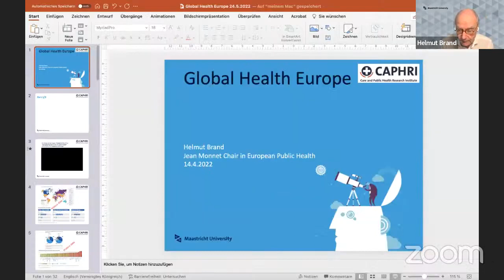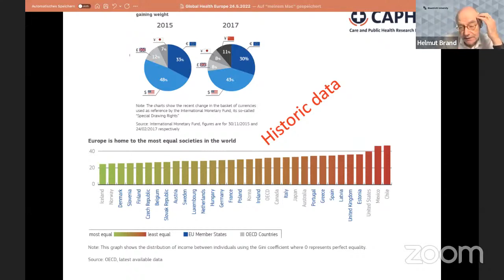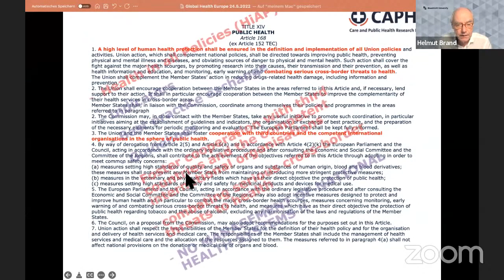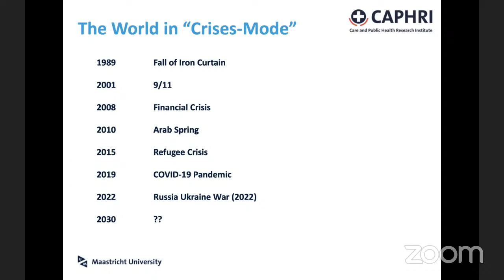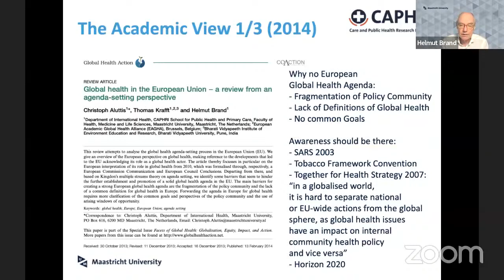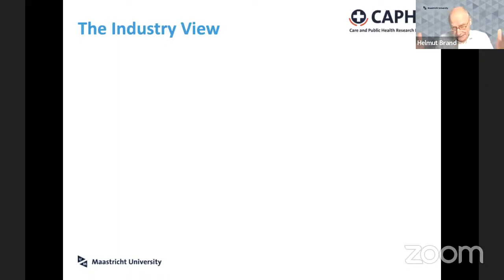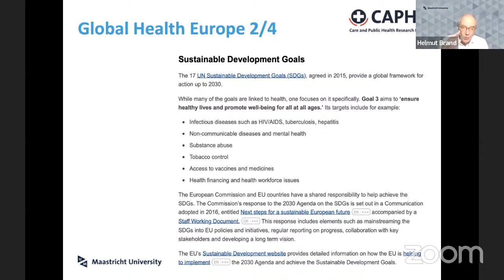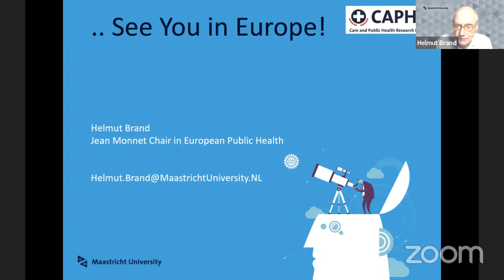EU and Global Health | Prof. Helmut Brand EUHEALTH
Chitkara Spaak Centre for European Multidisciplinary Studies and the Doctoral Research Centre - Chitkara School of Health Sciences - are glad to host a masterclass delivered by Prof. Dr. Helmut Brand from Maastricht University (the Netherlands).

Dr. Helmut Brand analyze the evolution of the concept of global health in the framework of the European integration.

The EUHEALTH project – Europeanisation and Health Care Systems in the European Union – aims to disseminate advanced skills in European healthcare and public health governance among Indian health experts. Training Indian young and future health managers, the mission is to favor the international exchange of ideas on public governance and universal health coverage. Due to its innovative nature, EUHEALTH has been selected and co-financed by the Jean Monnet Action of the Erasmus+ programme. Through the Jean Monnet action, the European Commission select and promotes the most advanced teaching and research activities investigating the impact of the European integration process.  At Chitkara University Punjab, the project has been ideated and implemented as a joint initiative between the Chitkara Spaak Centre for Multidisciplinary European Studies and the Doctoral Research Centre – Chitkara School of Health Science.

Please note: the content of this video reflects the views only of the authors, and the European Commission cannot be held responsible for any use which may be made of the information contained therein.